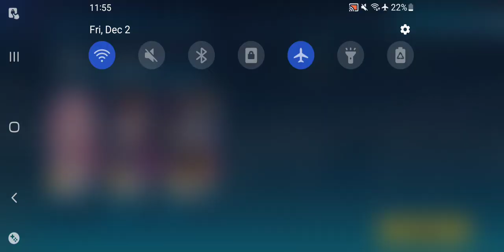Honkai Impact 3rd - Forbidden Area Mission EX 2 5th Try